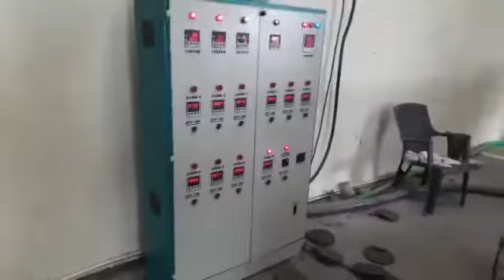Auto fidder lams plant